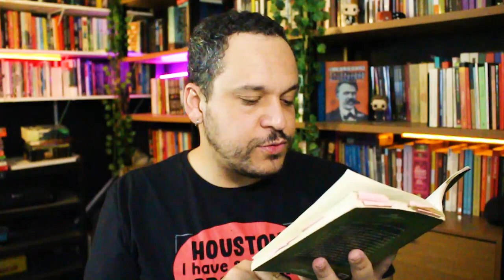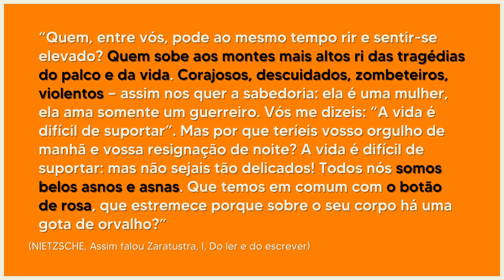Nietzsche não amava a vida, mas mudou de ideia. O que é o Trágico?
⭐NOSSO PIX ⭐
👇 ADQUIRA O LIVRO 👇
O nascimento da Tragédia
Assim falou Zaratustra
Capítulos:
00:00 - Abertura
00:21 - Introdução
01:56 - Como a ideia da tragédia surge na vida do Nietzsche?
05:41 - Inspirações para o pensamento trágico
12:58 -  Inspirações em Schopenhauer
17:14 - Estrutura e explicação da obra "O nascimento da Tragédia"
25:38 - Arte e tragédia: superação da metafísica
30:50 - Alegria trágica